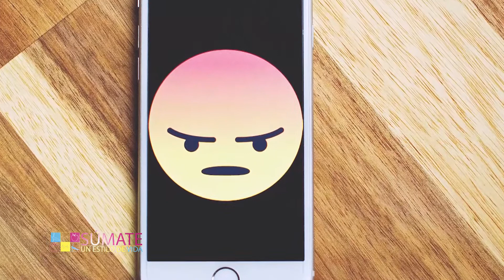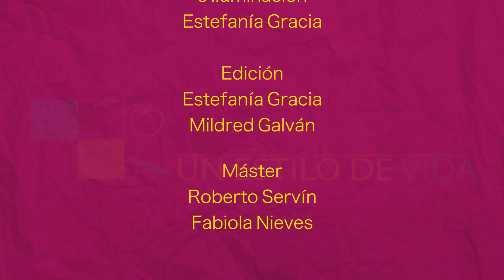Súmate- Bienestar emocional y físico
Itzia Fit nos muestra una rutina de pierna para ejercitarnos en casa, Lilí Ordaz nos dice cómo ayuda el pilates en otras disciplinas físicas y Eva Estrada nos explica cómo lograr el bienestar emocional y físico.